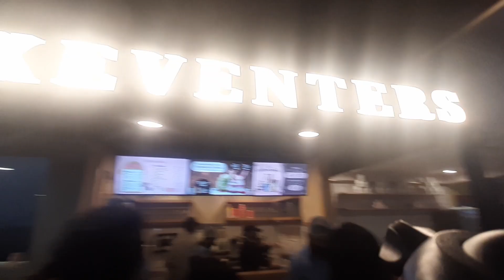গোটেই গুৱাহাটীৰ মানুহ| আজি city center ত ছোৱালীৰ সত্ৰীয়া পৰীক্ষা আছিল//